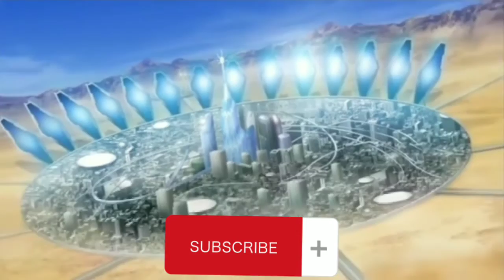BeyWarriors Cyborg Season 3 Hindi Episodes(first battle)part -1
BeyWarriors Cyborg Season 3 Hindi Episodes

episode--1
first battle
part -1

support dragoblade channel 🙏🙏🙏🙏